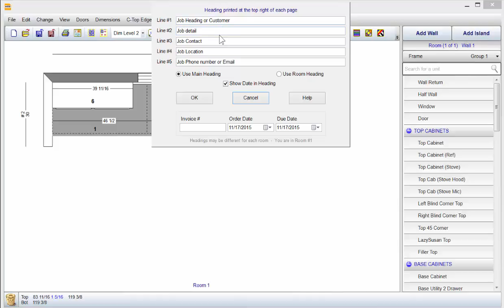Edit company heading and job headings in KCD Software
Haven't tried KCD yet? See how easy it is to use

Learn how to edit and add your company information in KCD Software. See how to add job heading information.  This information is included with designs you created in KCD Software.  You are ready to provide your designs to your clients.